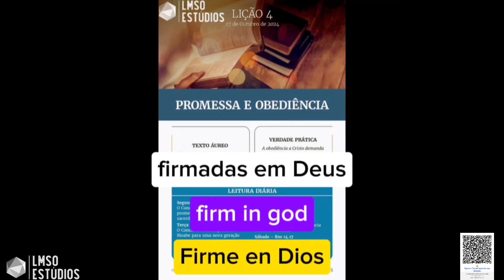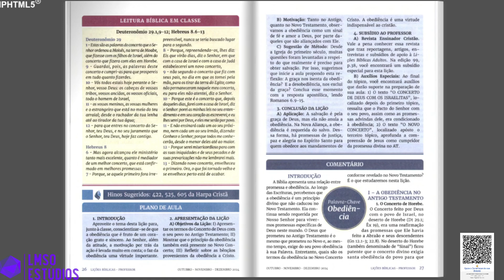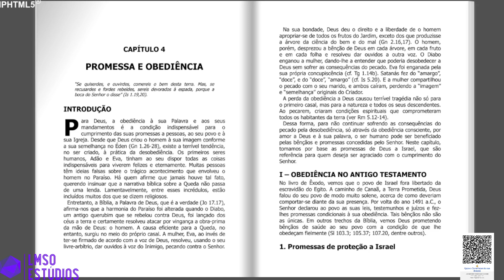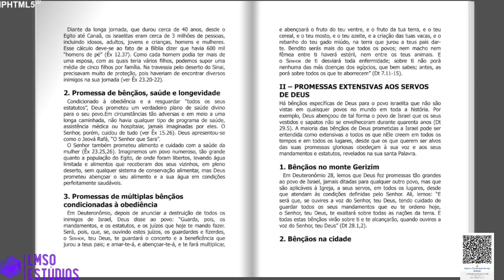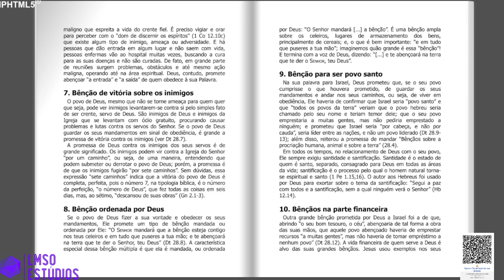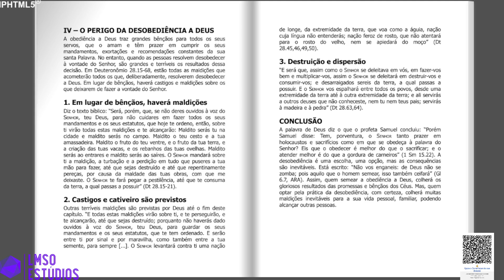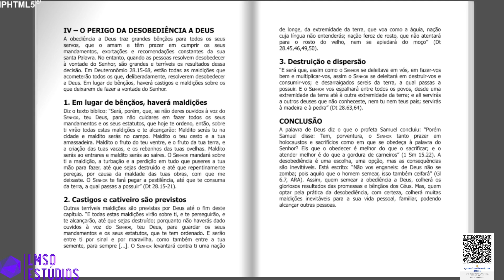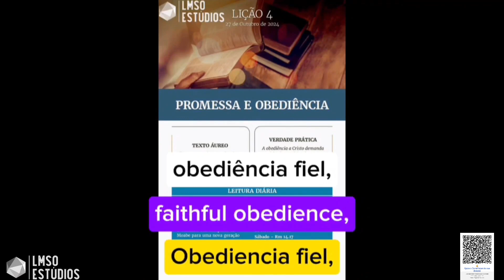SUBSÍDIO LIVRO DE APOIO LIÇÕES BÍBLICAS ADULTOS CPAD - LIÇÃO 4 - "PROMESSA E OBEDIÊNCIA"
TEMA: AS PROMESSAS DE DEUS
Confie e Viva as Bênçãos do Senhor porque Fiel é o que Prometeu

APROVEITE AS MELHORES OFERTAS PREPARADAS PARA VOCÊ COMPRANDO NA LOJA "MAGAZINE VIRTUAL KAISER" E APOIE O CANAL LEVI MODESTO DA SILVA OLIVEIRA

AGÊNCIA: 2387-6
CONTA POUPANÇA: 15.604-3
Chave Pix Aleatória: a20d6b55-e45a-4c73-bf8f-fe9bd5050f5f
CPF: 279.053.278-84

INSTITUIÇÃO: 380
AGÊNCIA: 0001
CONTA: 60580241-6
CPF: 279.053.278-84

AGÊNCIA : 0001
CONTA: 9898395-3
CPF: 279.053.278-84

BANCO: 335 - BANCO DIGIO S.A.
AGÊNCIA: 0001
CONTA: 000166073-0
LEVI MODESTO DA SILVA
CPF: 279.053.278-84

CONTATO